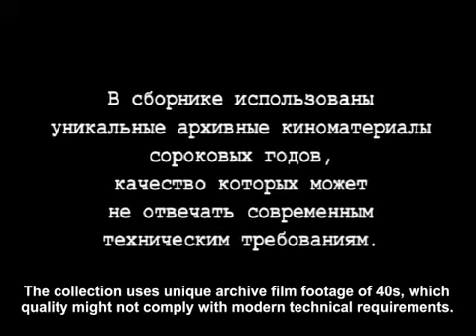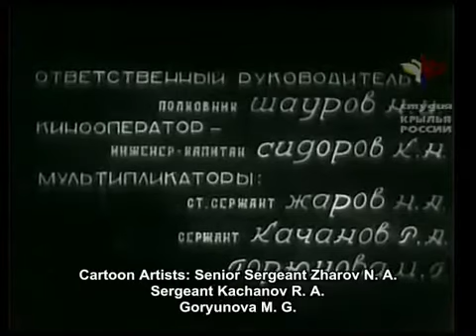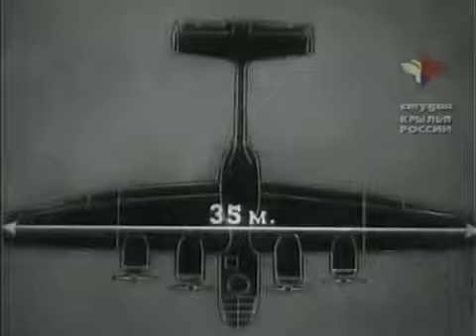Arado 332 - WW II era Soviet training footage for Red Air Force pilots (Eng subs)